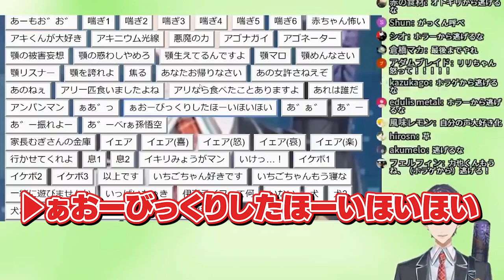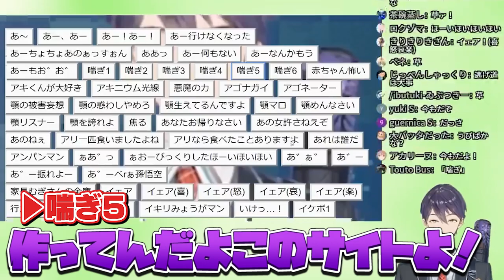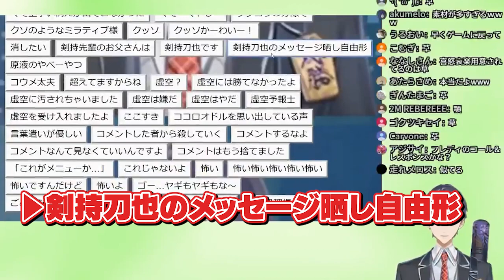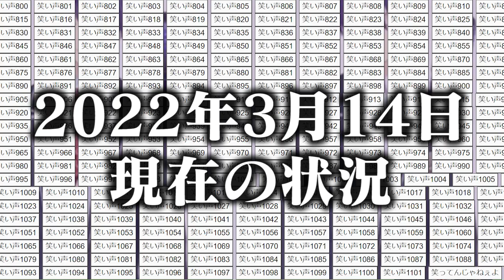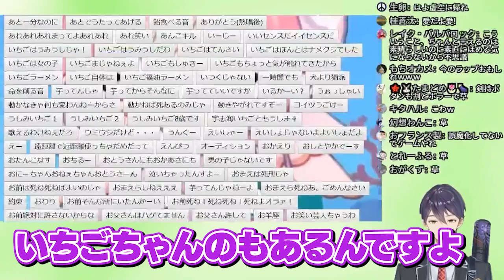リスナー作の『剣持ボタン』で、宇志海いちごとの存在しない会話を創り出す剣持刀也【にじさんじ/切り抜き】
◎アーカイブ

◎関連動画
　初配信時の息多めな社築に悶える剣持刀也と、割とすぐ素に戻ったオタクくん
　《＾＾》訪問先の島で精巧に作られた『剣持の部屋』を目の当たりにしビビり散らかす剣持刀也
　いろんなライバーのボイススタンプの感情をAIに解析させるが診断結果の様子がおかしい剣持刀也

📚目次
0:00 ホラーゲーム
0:32 剣持ボタン
1:32 イェア （喜怒哀楽）
2:15 社会生活にさよならバイバイ
3:29 笑い声
3:58 いちごちゃん好きです